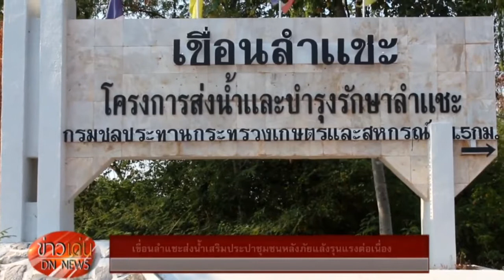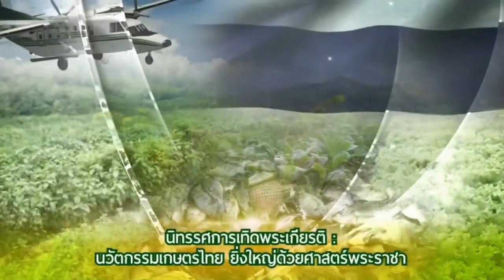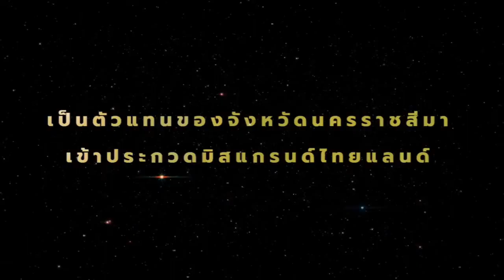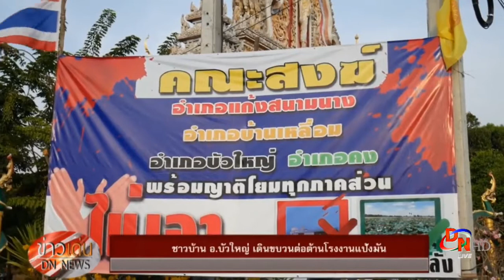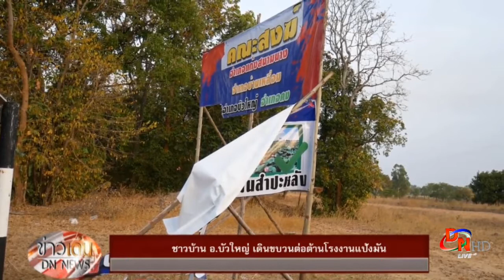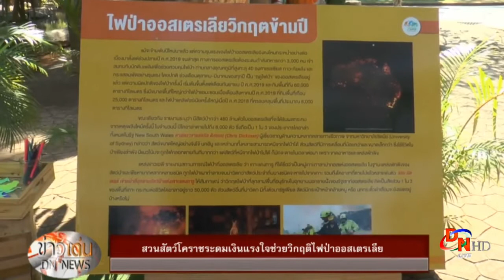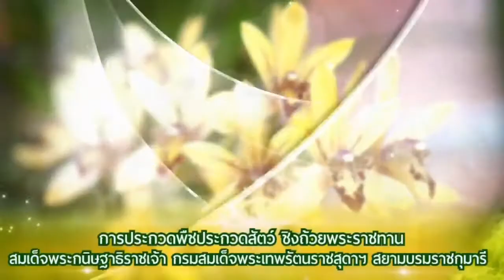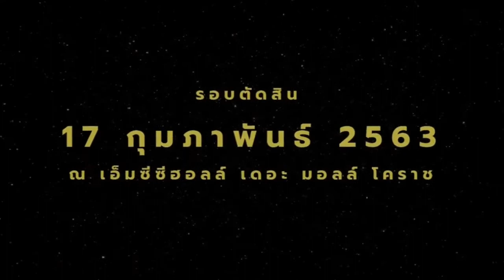LIVE DN NEWS 13-1-63